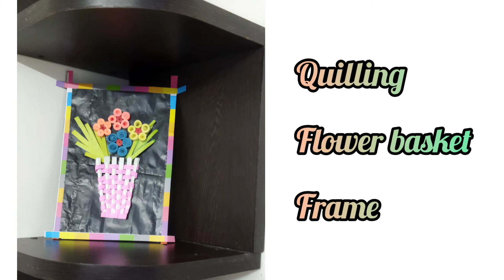Easy quilling flower basket using toothpick and Amazon cover.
Enjoy easy quilling flower basket using toothpick
 and Amazon cover. Kids will enjoy this.

Materials used:
1. Quilling papers
2. Toothpick sticks
3. Glue
4. Amazon cover
5. Cardboard